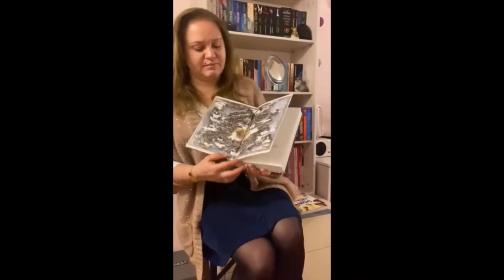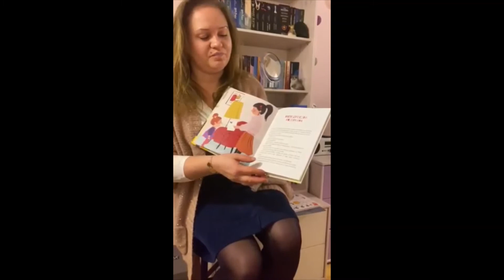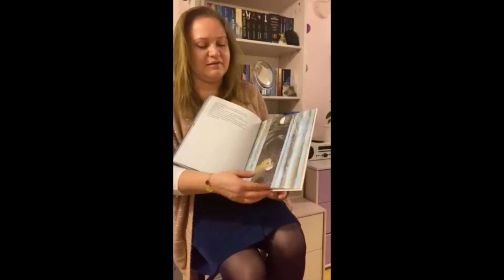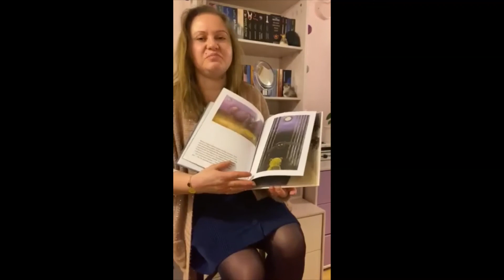Nowości wydawnicze dla dzieci i młodzieży – marzec 2021 (napisy)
Zapraszamy na przegląd nowości wydawniczych dla dzieci i młodzieży.

Dzisiaj polecamy:
0:00 - Joanna Szpak: „Nie bez powodu" (wyd. Novae Res),
0:46 - Przemysław Hytroś: „Pieśni zaginionego kontynentu" (wyd. Dwukropek),
2:35 - Małgorzata Korbiel: „Bajki mają moc" (wyd. Wilga),
3:39 - Marc Van Ranst, Geert Bouckaerd: „Potworne mikroby. Wszystko o przydatnych bakteriach i podłych wirusach" (wyd. BIS),
4:21 - Józef Wilkoń, Piotr Wilkoń: „Leopantera. Historia pewnej miłości" (wyd. Media Rodzina).